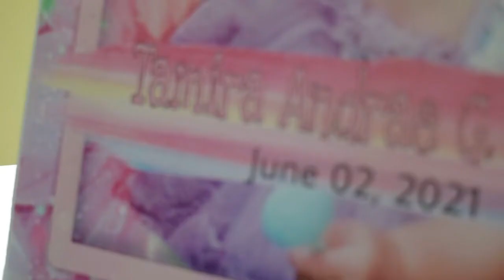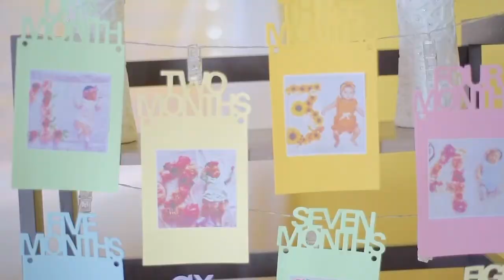Happy 1st Birthday, Aeya!!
We love you so much anak!❤️❤️❤️